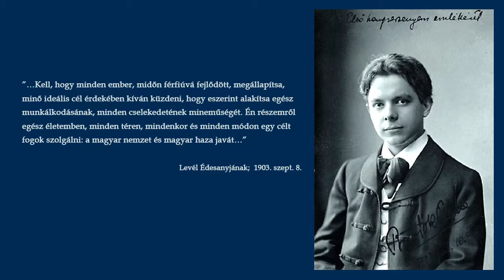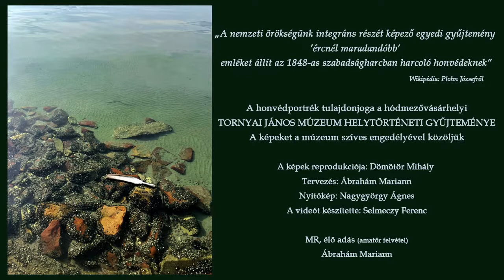1848. MÁRCIUS 15. TISZTELETÉRE / 1, KOSSUTH GYÁSZINDULÓ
AZ 1848-AS SZABADSÁGHARC HONVÉDHŐSEIRE EMLÉKEZVE – TISZTELETTEL /1

Ábrahám Mariann, MR élő adás.

Bartók Béla a Kossuth szimfóniai költeményt 1903-ban komponálta „A mű tíz, egymással szorosan összefüggő részből áll, melynek mindegyikét a kezdetén levő felirat magyarázza”. Az utolsó részt Bartók átírta zongorára. Címe: Gyászinduló, felirata: „Mindennek vége, az ország legnagyobb gyászt ölt. De még ettől is eltiltják! Igy tehát: Csöndes minden, csöndes.” A darab 1905-ben jelent meg.

Ujfalussy József: BARTÓK-BREVIÁRIUM – Bartók Béla levele Édesanyjának – 1903. szept. 8.
A Kossuth szimfónia kéziratos programja a Breviáriumban – 56. oldal.
Bartók Béla fotója, 1903. A kép felirata:  „Első hangversenyem emlékéül” – Wikipédia.
A koncert körüli történések részletesen olvashatóak a Breviáriumban.

Plohn József (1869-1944)  fotóművész az 1848/49-es szabadságharc honvédeiről, díjazás nélkül készítette képeit. A felvételek 1894-95 fordulóján, illetve 1902-ben – Kossuth Lajos születésének 100 éves évfordulója alkalmával – készültek el. Plohn az eredeti felvételeket üvegnegatívokra fotózta. A mintegy 150 negatív reprodukciója Dömötör Mihály fotóművész munkája, aki a felvételekből – egy albumba rendezett sorozattal – megajándékozott bennünket. Köszönet érte.
                                                                                                                                                                                                                                                                                                                                                                                                      Irodalom:                                                                                                                                                          Plohn József: Negyvennyolcas honvédportrék c. kiadvány. Összeállította és az utószót írta: Dömötör János művészettörténész, a Tornyai János Múzeum 30 éven át regnáló igazgatója. Bernátsky Ferenc: Plohn József felvételei az 1848-49-es forradalom és szabadságharc hódmezővásárhelyi veterán honvédeiről.
„A különböző kiadványok megjelenése (1968) óta eltelt több mint öt évtized alatt számos hazai és külföldi kiállításon mutatták be a képeket.”

A honvédportrék tulajdonjoga a hódmezővásárhelyi
TORNYAI JÁNOS MÚZEUM HELYTÖRTÉNETI GYŰJTEMÉNYE
A képeket a múzeum szíves engedélyével közöljük.

Tervezés: Ábrahám Mariann
Nyitókép, fotó: Nagygyörgy Ágnes
A videót készítette: Selmeczy Ferenc